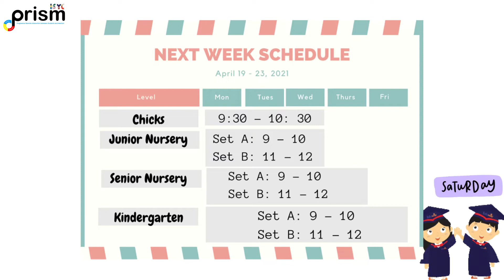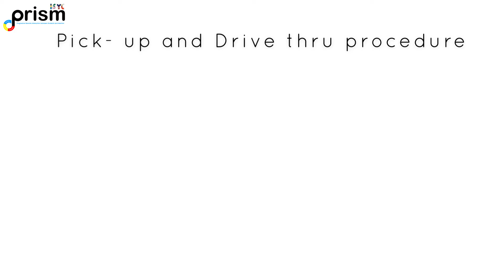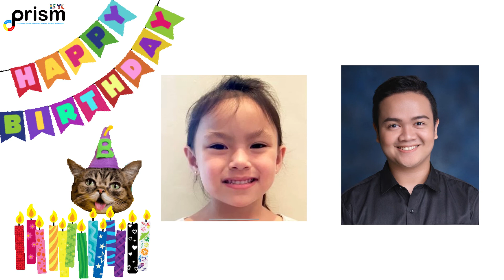Daily Announcement - April 13, 2021